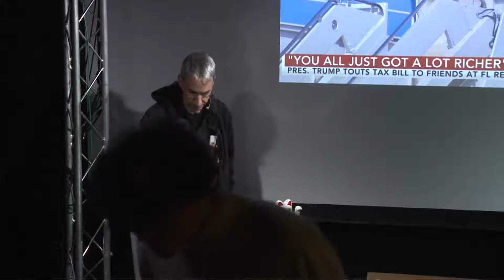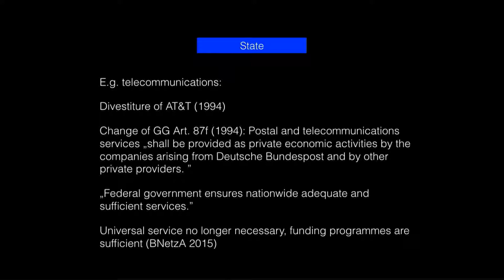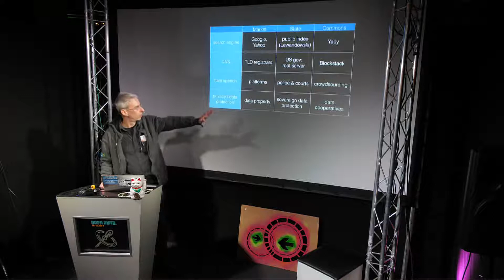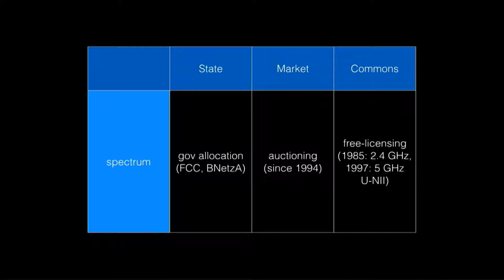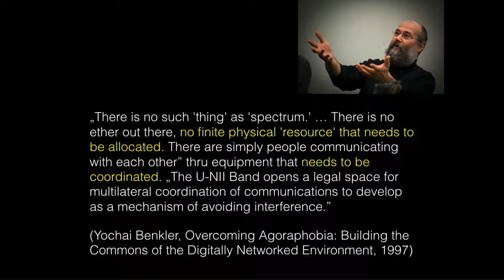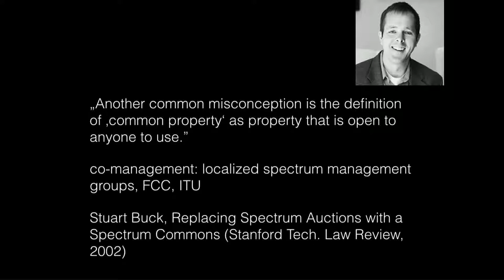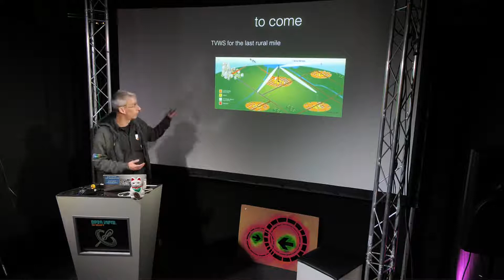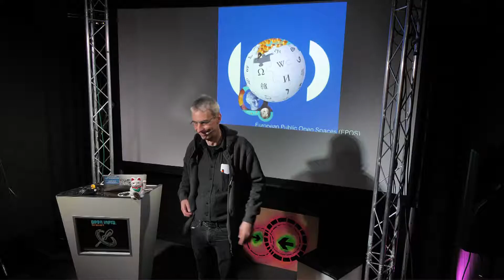Infrastructure: from public welfare to commons